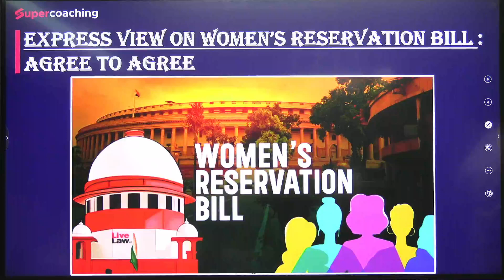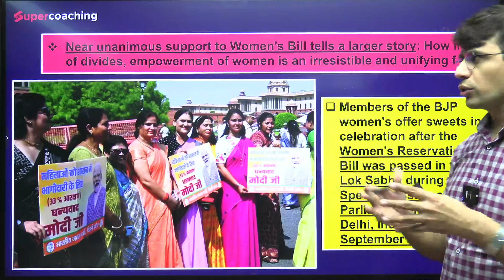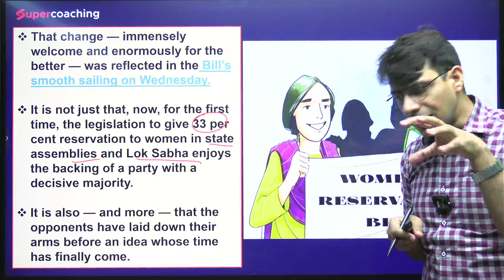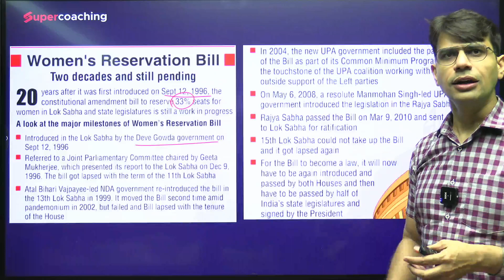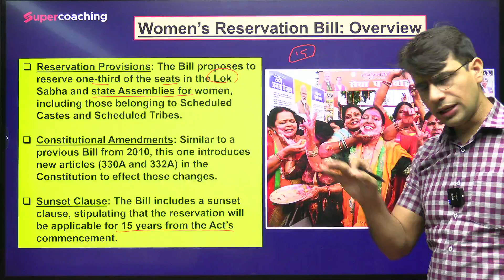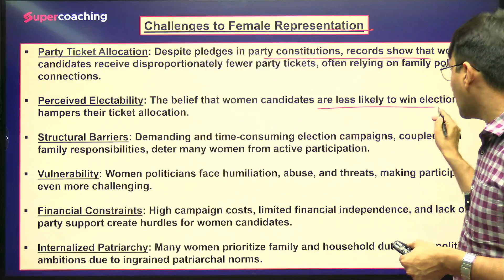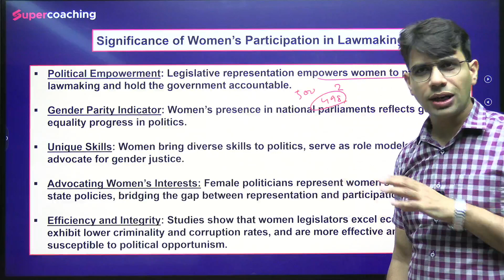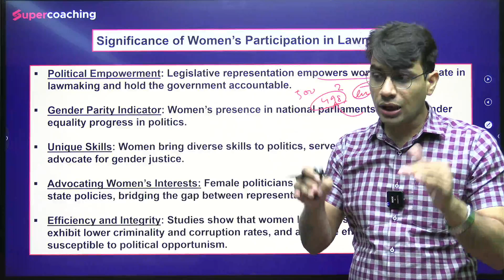What is Women Reservation Bill? | 360 Coverage | UPSC CSE 2024 | Kapil sir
The Women's Reservation Bill is a proposed legislation in India aimed at empowering women in politics. It seeks to reserve one-third of the seats in the Lok Sabha (the lower house of Parliament) and state legislative assemblies for women. The bill, which has been pending for years, is a crucial step towards gender equality in Indian politics.

Proponents argue that it would address the underrepresentation of women in decision-making roles and promote their active participation in governance. Critics, however, raise concerns about its implementation and potential tokenism. Despite the debates, the Women's Reservation Bill remains a symbol of the ongoing struggle for gender parity in India's political landscape.